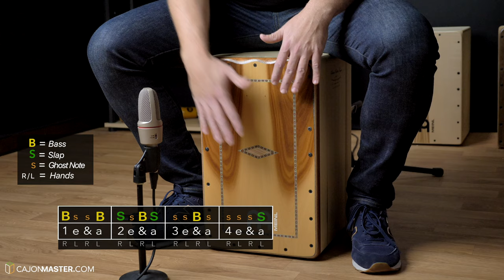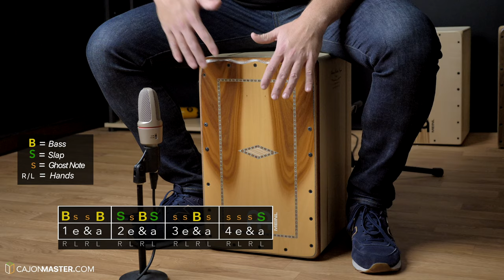Learn 3 Sick CAJON Grooves - Cajon Lesson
In this video you're going to learn 3 very cool grooves that will add some spicy to your playing!

Cajon I use in the video:
Meinl Martinete line:

Mics I use:
AKG C3000
Shure Beta52
Behringer C-2 Overheads (pair)